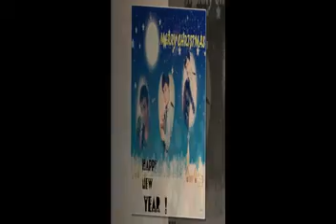Jean Lee Noel.mp4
Chúc ca ca một mùa giáng sinh vui vẻ..

Em iu ca nhiều